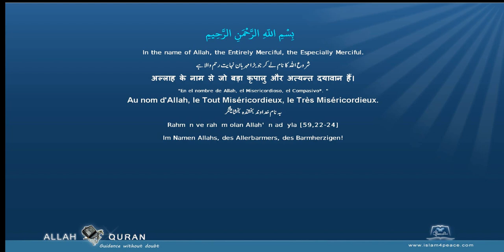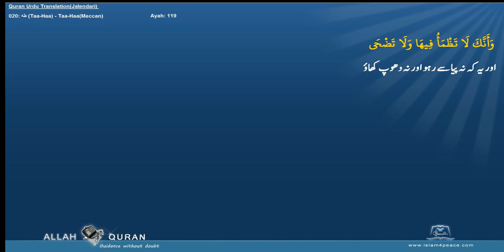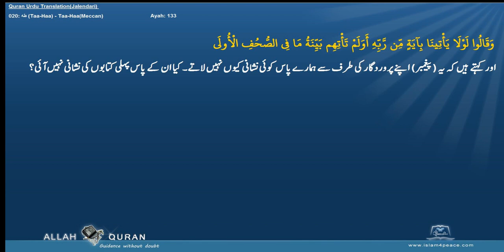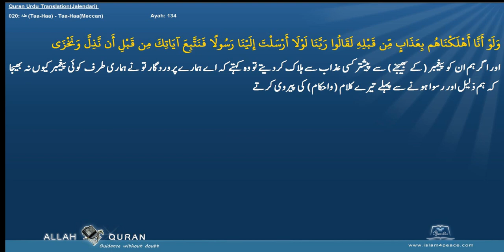Quran Urdu Translation 020 طه Taa Haa Taa HaaMeccan Islam4Peace com 2014